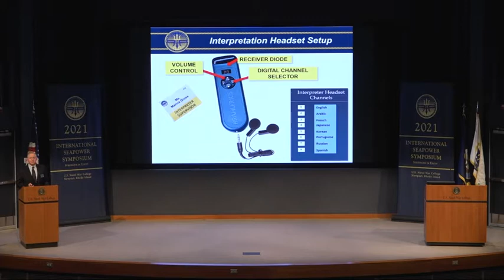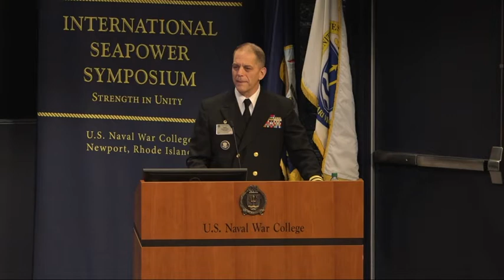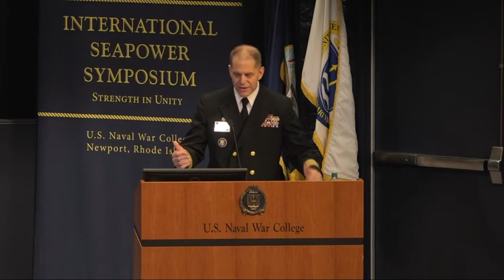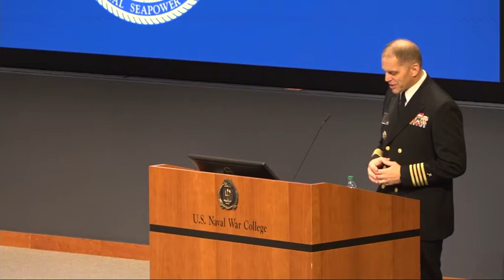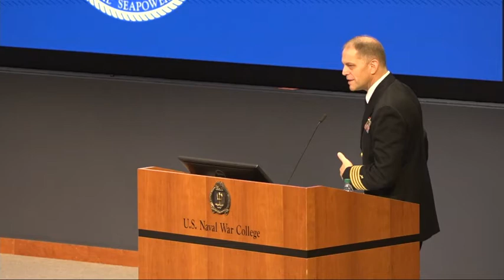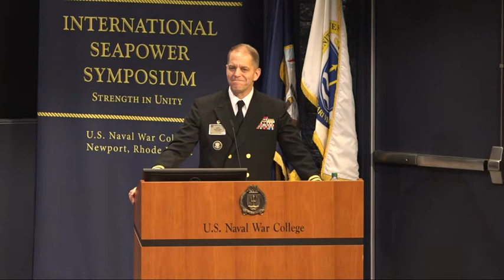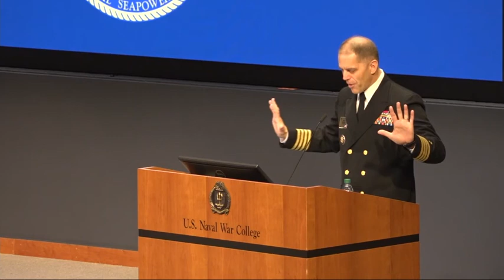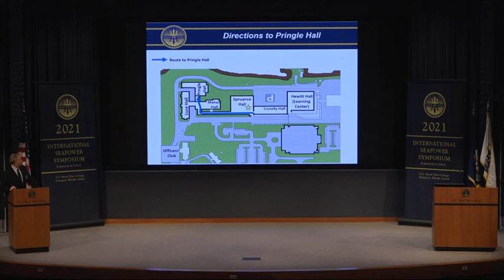International Seapower Symposium 24: Mental Health and Spiritual Readiness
Capt. Carey Cash, Commanding Officer, Naval Chaplain School and Center speaks during the International Seapower Symposium to more than 100 delegates, including international heads of navies and coast guards, at the U.S. Naval War College in Newport, Rhode Island.